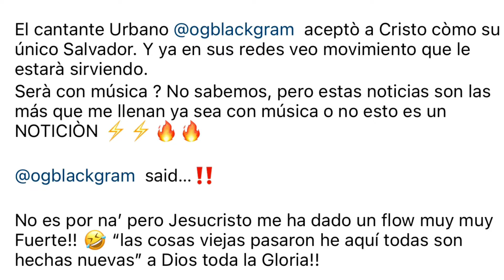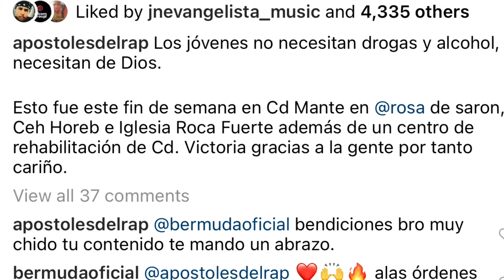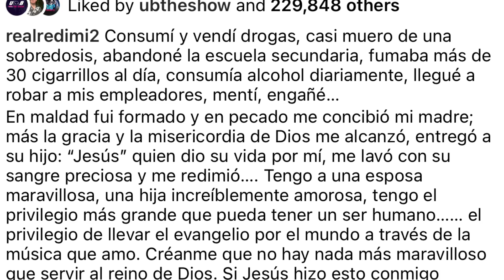OG BLACK SE CONVIERTE A CRISTIANO- APÓSTOLES DEL RAP ADMINISTRAN- REDMID2 TESTIFICA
AQUI TODAS MIS REDES

AQUI LES DEJO EL INSTAGRAM DE God Nation